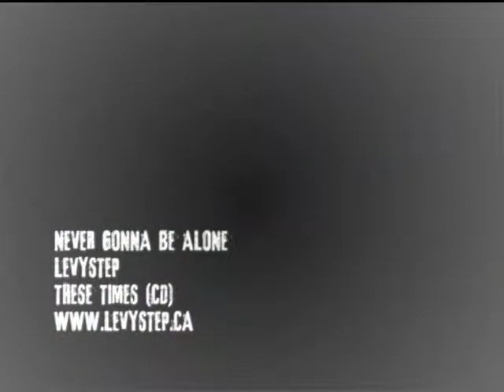Levystep - Never Gonna Be Alone (CAMix Edition)